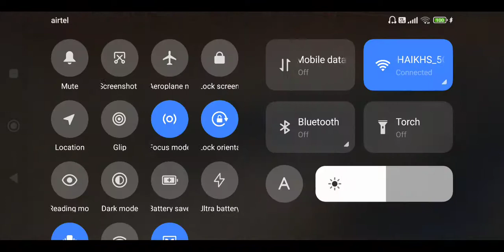38 Kills Gameplay| Ft.Kovidh | Raheel Gamer